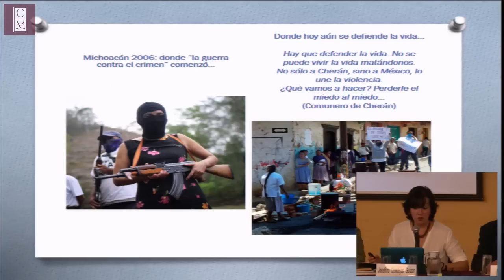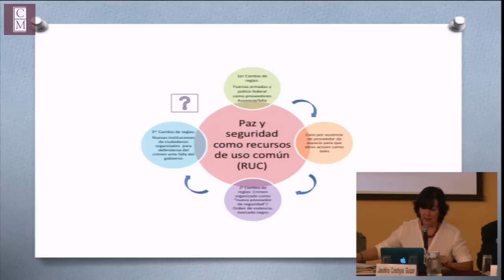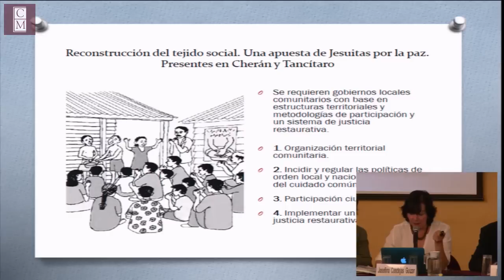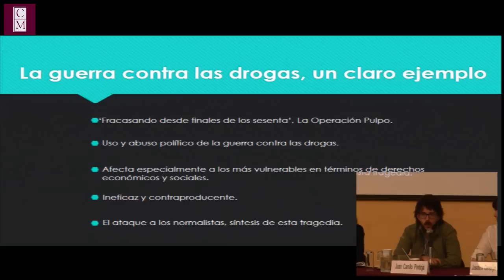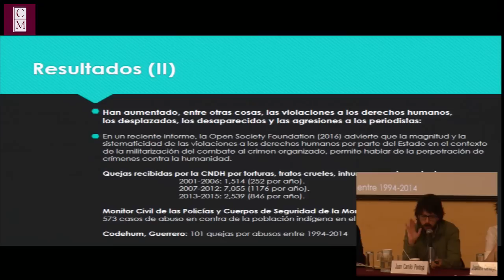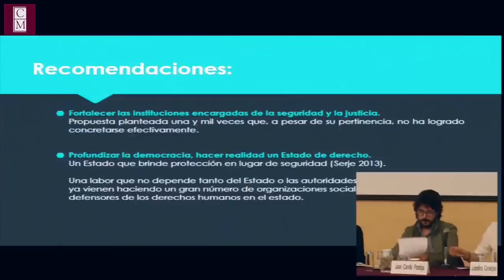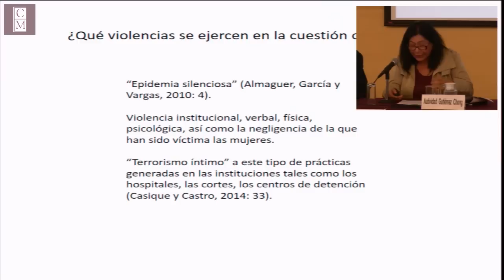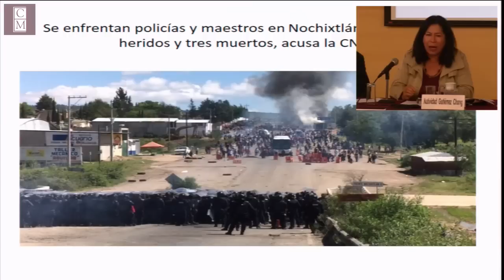Seminario sobre Violencia y Paz Diagnósticos y Propuestas para México - Región Sur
Panel 2. Región Sur
Moderador: Marco  Palacios
(Doctor  en  historia  por  la  Universidad  de  Oxford  y  Profesor
Investigador de El Colegio de México).

Diagnóstico   Michoacán: Josefina   Cendejas   Guízar
(Doctora   en Planeación   y   Desarrollo   por   la   Universidad   de   Liverpool   y   profesora   de   la Universidad Michoacana de San Nicolás Hidalgo).

Juan  Carlos  Hidalgo,  Maricruz  Barajas,  Humberto
Hernández,  César  A.  Chávez, estudiantes  del  Doctorado  en  Ciencias  en Desarrollo  Sustentable,  Fac.  de  Economía  Vasco  de  Quiroga,  Universidad Michoacana de San Nicolás de Hidalgo.

Guerrero:  o  cómo  la  violencia  no  ha  matado  la  esperanza: Juan Camilo Pantoja (Maestro en Ciencia Política por El Colegio de México).

Violencias  en  Oaxaca.  Una  aproximación:
Natividad  Gutiérrez Chong
(Doctora en Sociología por la London School of Economics e investigadora de Instituto de Investigaciones Sociales de la UNAM).

Comentaristas:

Mónica  Serrano (Doctora  en  Relaciones  Internacionales  por  la  Universidad  de Oxford  y  Profesor  Investigadora  de  El  Colegio  de  México),

José  Carlos  G. Aguiar (Doctor  en  Ciencias  Sociales  por  Universidad  de  Ámsterdam  y  Profesor
Investigador   en   la   Universidad   de   Leiden)

Abel   Barrera   Hernández (Fundador del Centro de Derechos Humanos de la Montaña, Tlachinollan).

Producción: Coordinación de Servicios de Cómputo / Arquitectura de la Información